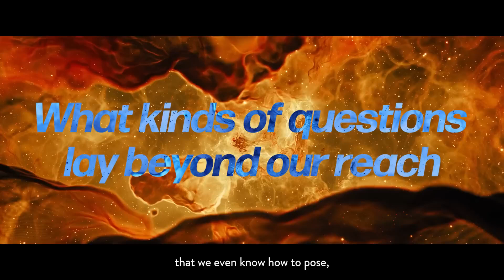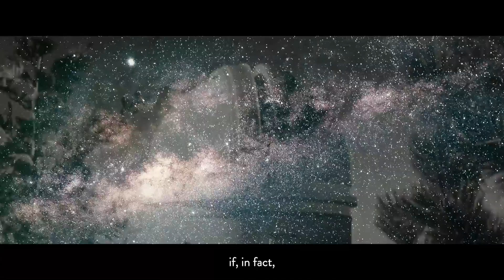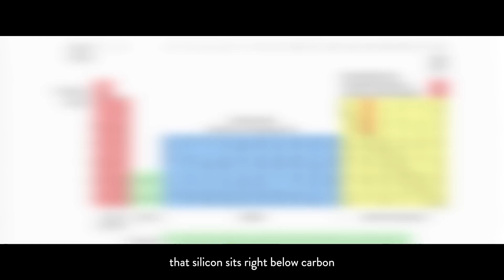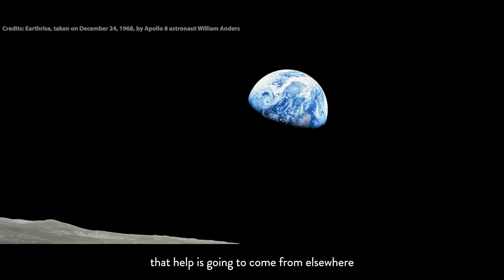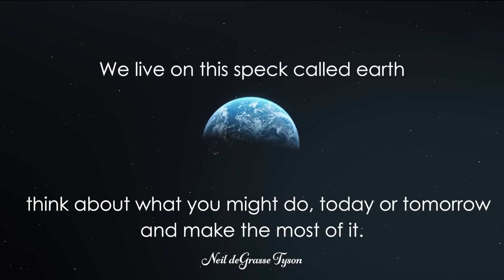The Questions We Don’t Yet Know to Ask | Neil deGrasse Tyson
In this video Neil deGrasse Tyson reflects on the limits of human understanding, the mystery of the cosmos, and the questions we haven’t yet learned to ask. This talk will shift your perspective on reality itself.

"Big R"
KB
Peggy Giammattei
Brent McWatters
Luis
Mario
Austin Hendrickson
GaryKTexas
Arjan
Richard